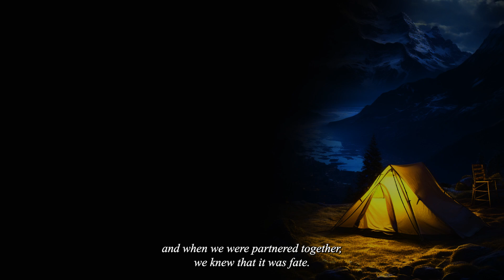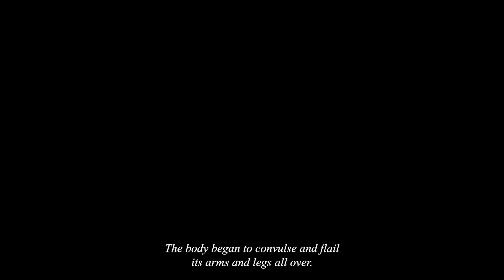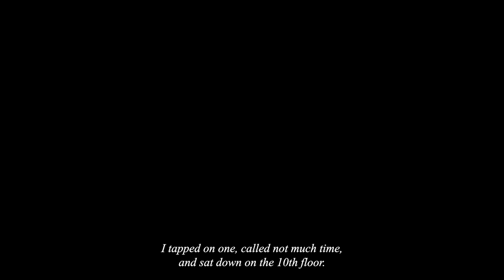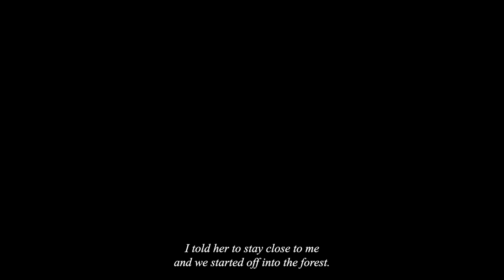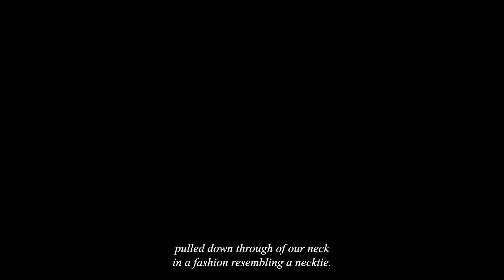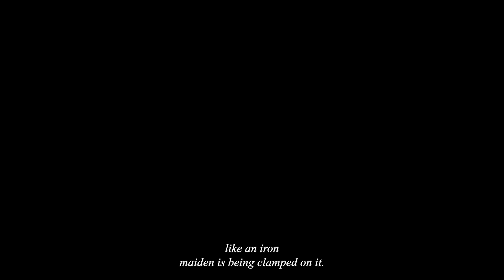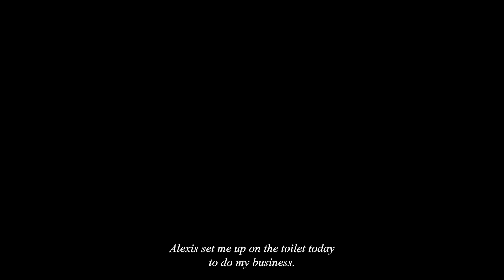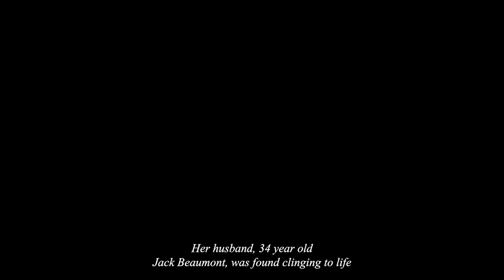1+ Hour of Scary Horror Stories for Sleep & Black Screen | with Rain Sounds & Thunder | Part 03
🕯️ Welcome to Mr. Sleepy Hollow! 🕯️
Get ready for a mix of spooky stories and calming rain sounds in this episode of Sleeping Horror Stories. Enjoy chilling tales that will captivate your mind while the soft sound of rain helps you relax.

💤 Why Listen? Whether you're trying to fall asleep, unwind after a long day, or simply enjoy a good scare, our combination of horror tales and rain sounds will transport you to a world of mystery and intrigue.

📜 Share Your Thoughts: Have a horror story of your own? Leave it in the comments below! We love hearing from our fellow thrill-seekers.

00:00 Intro
01:11 Story 01
13:39 Story 02 - Part 01
33:15 Story 02 - Part 02
51:52 Story 03